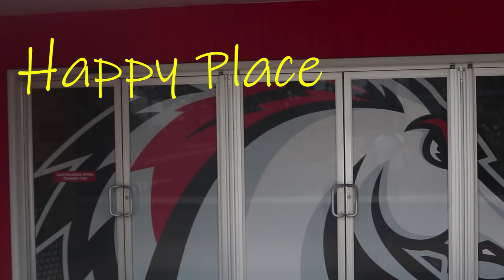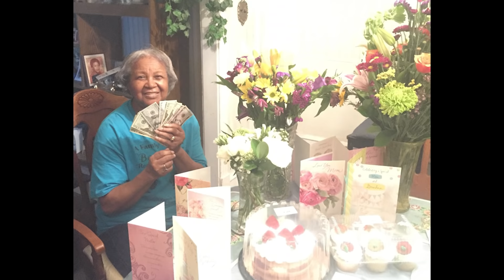Martin Archer - Happy Place (Official Music Video)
Happy Place is a feel good video full memories that gives an appreciation for life.
Available on all streams and platforms